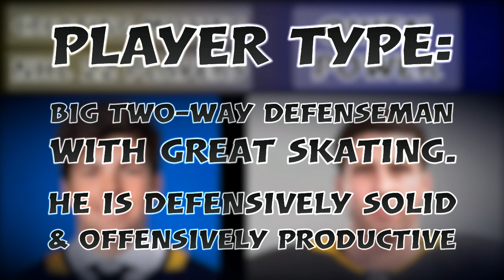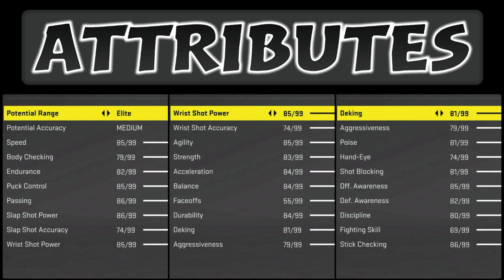Owen Power | NHL 22 Tutorial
This NHL 22 player creation/creation zone video of Owen Power is a part of the creating missing NHL 22 players series. I am trying to make these players as realistic as possible so that you can make a great custom roster. 1-7 episodes per week! There will be mainly ncaa, khl & ushl players since those leagues are missing from the NHL 22 game.

Shooting/passing bias: 9

Next 5 missing players:

Yaroslav Askarov
Vasili Podkolzin
Jake Sanderson
Luke Hughes
Matvei Michkov

Missing players i have made so far:
Nigel Dawes
Marko Anttila
Kirill Kaprizov
Sakari Manninen
Ilya Sorokin
Brooks Macek
Ty Rattie
Mikhail Grigorenko
Alex Turcotte
Spencer Knight
Cameron York
Grigori Denisenko
Brad Lambert
Vojtek Wolski
Alexander Romanov
K'Ande Miller
Tyler Madden
Yaroslav Askarov
Jack Drury
Nail Yakupov
Jesper Wallstedt
Jacob Bernard-Docker
Rodion Amirov
Mikko Lehtonen
Vladimir Tkachyov
Vyacheslav Voynov
Adam Fantilli
Simon Nemec
Shane Pinto
Jonny Tychonic
Luke Hughes
Alexander Semin
Ian Mitchell
Matvei Michkov
Aito Iguchi
Ivan Miroshnichenko
Rhett Pitlick
Connor Bedard
Mattias Samuelsson
Dylan Holloway
Jack Rathbone
Brayden Yager
John Beecher
Daniil Gushchin
Kirill Marchenko
Angus Crookshank
Chaz Lucius
Bobby Brink
Mathias Emilio Pettersen
Sven Andrighetto
Artyom Zub
Ian Scott
Ryan Johnson
Alexander Barabanov
Matthew Beniers
Jayden Struble
Jake Sanderson
Ty Emberson
Andrei Altybarmakyan
Evan Barratt
Alexei Melnichuk
Alex Vlasic
Maddox Fleming
Shakir Mukhamadullin
Scott Perunovich
Yusaku Ando
Juraj Slafkovsky
Rutger Mcgroarty
Luke Tuch
Jordan Harris
Kent Johnson
Yegor Chinakhov
Kirill Kaprizov
Seamus Casey
Michael Benning
Riley Heidt
Marat Khusnutdinov
Sean Farrell
Henrik Tikkanen
Devon Levi
Matthew Boldy
Sasha Pastujov
Matvei Michkov
David Farrance
Aron Kiviharju
Brendan Brisson
Trevor Zegras
Carter Savoie
Dimitrij Jaskin
Frank Nazar
Nikita Chibrikov
Thomas Bordeleau
Cole Eiserman
Vadim Shipachyov
Owen Power

0:00 Introduction
0:17 Player creation
2:55 Highlights & more